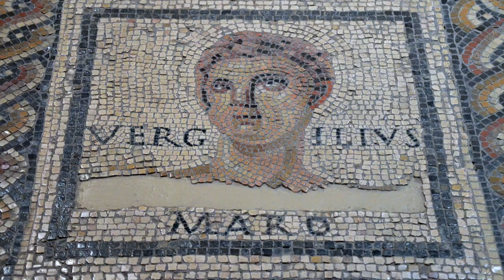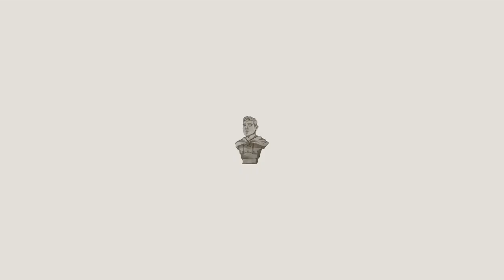Knowledge, Power and Censorship: The Library of Augustus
Millennia before Foucault, the Roman emperor Augustus understood the connection between power and knowledge. Inspired by the Library of Alexandria, Caesar sought to create a library worthy of the Roman people -- but it fell to his heir Augustus to complete this task after the Ides of March.

However, in his quest to build a monumental public library for Rome, the first Princeps would ensure that the censored works contained within would serve his political agenda.